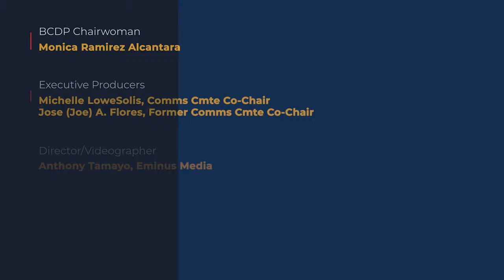Tips for Reaching Latino Voters, Pescador Public Strategies, LLC.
Ernest Bromley, Principal Owner and founding member of Pescador Public Strategies, LLC, he and co-founder Laura Hernandez have spent their career targeting the Latino segment on behalf of Fortune 50 Firms, applying proven marketing techniques.  Pescador is a marketing and branding firm dedicated to working with progressive/democratic candidates and causes.  In this video, Ernest Bromley provides tips for reaching the Latino voter.  The Latino voter is a persuadable voter but it’s not a base voter. Mr. Bromley makes the case to candidates and the National Party as to why they should engage them in the primaries right into the 2024 November election.